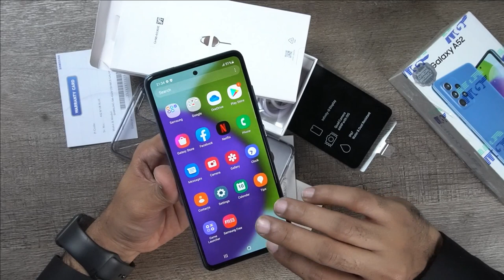Samsung Galaxy A52 Unboxing |Camera Result | Cheapest Price in Pakistan | Danish Soomro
Buy Samsung Galaxy A52 with cheapest price in Pakistan.
Samsung Galaxy A52 Rated IP67 for water and dust resistance, this phone can withstand water for up to 30 mins. With 5,000mAh Battery and 15W of Adaptive Fast Charging, for all day streaming and gaming. AI Power Management. IP67 - Water Resistance. Super AMOLED Display.